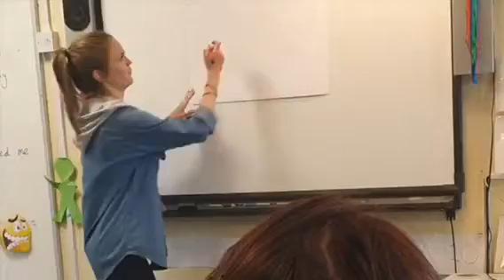Blanche Nevile- Mindfulness School Session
Join our PSHE lead for a Mindfulness session linked to being in school. Delivered in BSL (British Sign Language) with subtitles and spoken English.